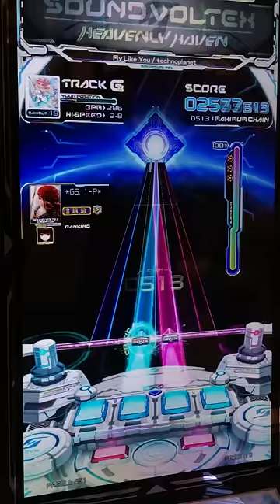【SDVX】『Fly Like You【MXM19】』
この動画を観て頂きありがとうございます。
TwitterのDMなどでリクエスト受け付けております( ˇ-ˇ )
TwitterID→@pote_1018sdvx

ジャケットかわいい